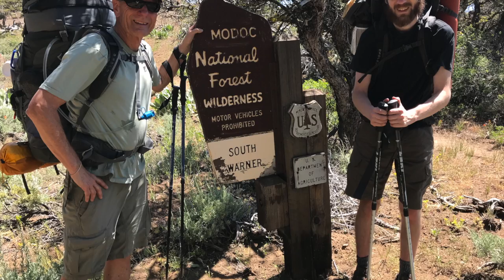Peak Ministry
Peak Ministry of Parkside Church in Auburn, CA seeks to connect people with God, his creation and each other through outdoor activities around Northern California.